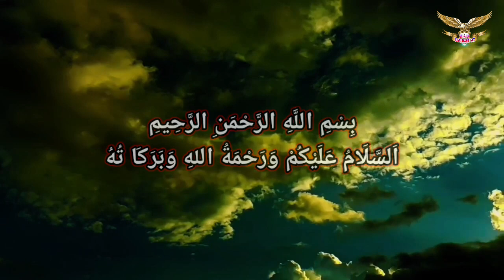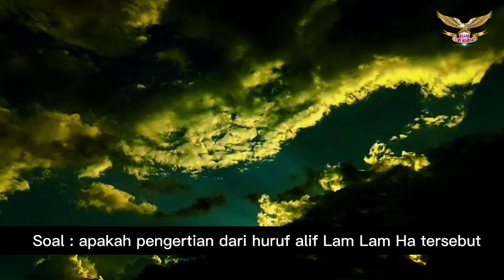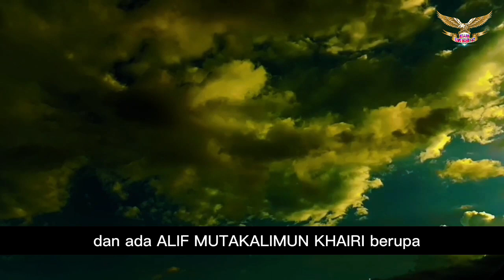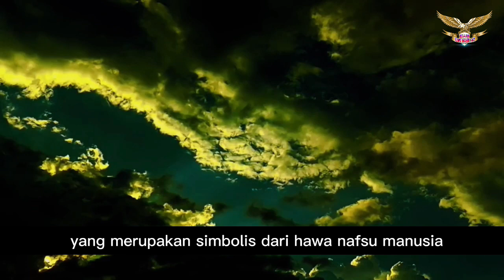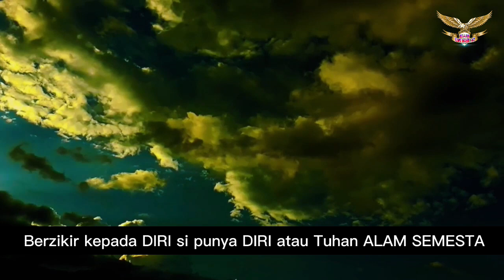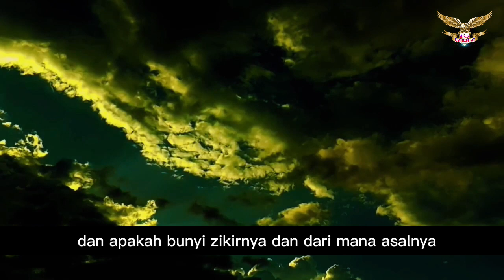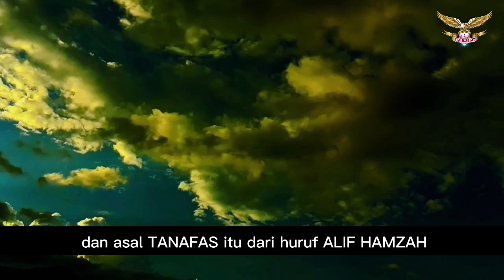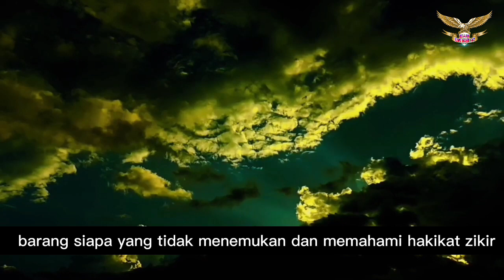RAHASIA HURUF ALIF‼️DAN RAHASIA ZIKIR NAFAS, NUFUS, ANFAS, DAN TANAFAS..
kami Ucapkan Terimakasih Banyak, Karena Kalian Masih Setia Mengikuti Kajian Didalam CHANEL kami Ini, Dan Sekarang Kami Membahas Mengenai Beberala Rahasia yang Ada Didalam Huruf Alif, Dan Juga Tentang NAFAS, NUFUS, ANFAS, DAN TANAFAS, yang insyah Allah Sangat Berguna Bagi Orang-Orang Yang Sedang Belajar Ilmu Mengenal Diri.

Semoga Dengan Apa Yang Sudah Kami Sampaikan Didalam Video Ini, Bisa Menambah Wawasan Dan Memperluas Ilmu pengetahuannya Tentang DUNIA TASAWUF Atau ILMU HAKIKAT DAN MAKRIFAT, Sehingga Membuat Dirinya Semakin Bertambah Rajin Atau Tekun Beribadah Kepada Allah Swt.